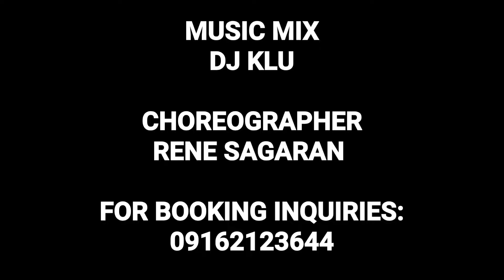MANOEUVRES | Big reveal of our next Ambassador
IAM Worldwide Corporation event